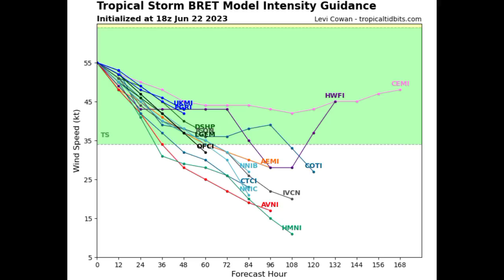BRET is closing in tonight, dangerous conditions will be unleashed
Hey everyone, this update brings you up to the latest on what is happening across the Tropical Atlantic.